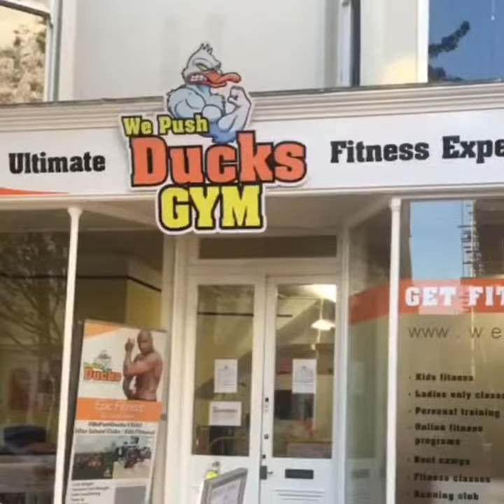We Push Ducks Trailer Eastbourne